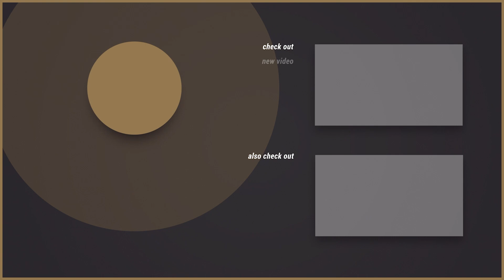A day in the life of a commercial fisherman